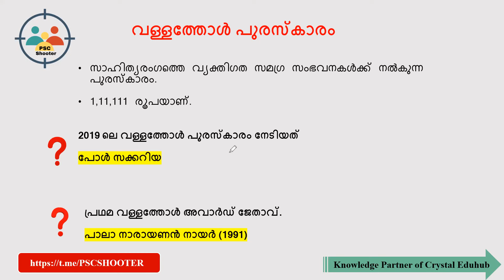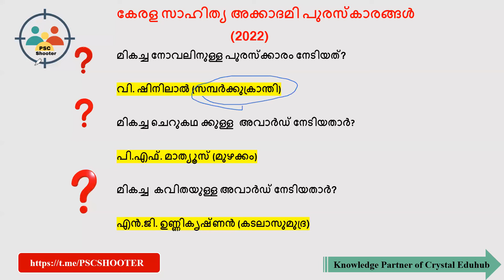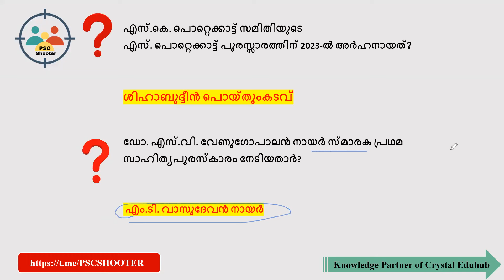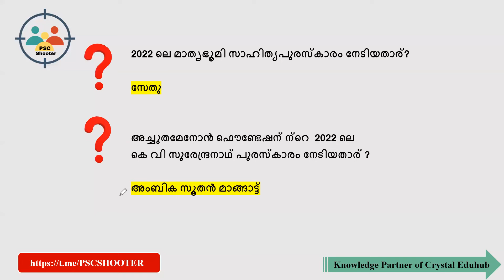സംസ്ഥാന സാഹിത്യപുരസ്കാരങ്ങൾ 2022-2023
who got vallathol award 2018?
who got vallathol award in 2020
who got vallathol award in 2019
who got vallathol award in 2018
list of vallathol award winners
vayalar awards
ezhuthachan award
ezhuthachan award list
ezhuthachan award 2019
ezhuthachan award winners
ezhuthachan award 2022 psc
ezhuthachan puraskaram
ezhuthachan award psc
1st ezhuthachan award
ezhuthachan awards
ezhuthachan award 2021
ezhuthachan award 2018
ezhuthachan award 2016
ezhuthachan award 2015
ezhuthachan award 2013
ezhuthachan award 1993
ezhuthachan award 1994
ezhuthachan award 2017
ezhuthachan award in 2018
kerala ezhuthachan award
# vayalar award
wayalar award
vayalar awrd,vayalar award 2022
#2022 vayalar award
vayalar award code
vayalar award 2019
vayalar award 2020
vayalar award codes
vayalar award-2019
latest vayalar award
vayalar award winner
vayalar award for psc
psc vayalar award 2022
vayalar award winners
vayalar ramavarma award
vayalar,2022 vayalar award winner
#2020 vayalar award winner
#2019 vayalar award winner

kerala psc previous question sub inspector exam psc degree level exams & civil police officer exam psc youtube class # online class
psc ldc prelims
psc ldc main exam
secretariat assistant
kerala history
psc tenth level
#10'th prelims
കേരളം ഹിസ്റ്ററി